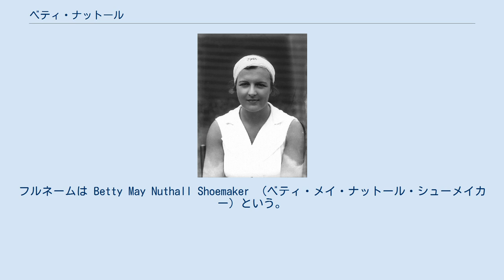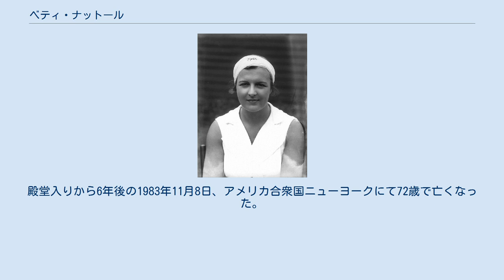ベティ・ナットール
ベティ・ナットール（Betty Nuthall, 1911年5月23日 - 1983年11月8日）は、イングランド・サービトン出身の女子テニス選手。
フルネームは Betty May Nuthall Shoemaker （ベティ・メイ・ナットール・シューメイカー）という。
1930年全米選手権女子シングルスの優勝者。
 1927年全米選手権で決勝に進出した。
決勝でアメリカのヘレン・ウィルスに 1-6, 4-6 で敗れ準優勝者になった。
3年後の1930年全米選手権でアンナ・ハーパーを 6–1, 6–4 で破り優勝した。
 1931年全仏選手権では女子シングルス・女子ダブルス・混合ダブルスの3部門全てで決勝に進出した。
シングルスは決勝でドイツのシリー・アウセムに 6–8, 1–6 で敗れ準優勝に終わるが、アイリーン・ベネット・ホイッティングストールと組んだ女子ダブルスとパトリック・スペンスと組んだ混合ダブルスでは優勝しダブルス2冠を達成した。
4大大会で女子シングルス1勝、女子ダブルス4勝、混合ダブルス4勝の計9勝を挙げた。
 ナットールは1977年に国際テニス殿堂入りを果たした。
殿堂入りから6年後の1983年11月8日、アメリカ合衆国ニューヨークにて72歳で亡くなった。